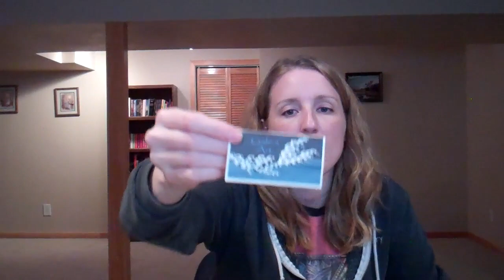Round the Twist: Episode 227 - Bit by Bit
Little bits here and there this week because of lots of company over the Halloween weekend.